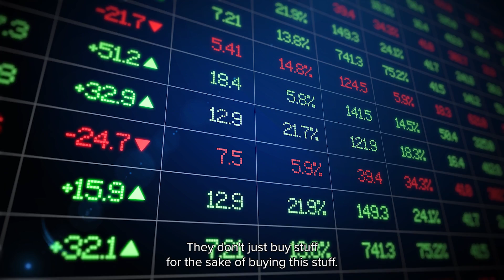The 7 Habits of Highly Successful Entrepreneurs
00:00 Intro
00:09 I. Morning Routines
00:24 II. Building Powerful Networks
00:53 III. Money Management
01:05 IV. Intentional Growth
01:23 V. Focus on the Highest Value Activities
01:46 VI. Always Seeking to Fail
02:10 VII. Never Give Up

Leadership Training by Farshad Asl

Become a channel member for Exclusive videos!